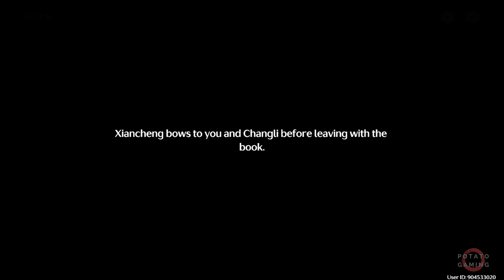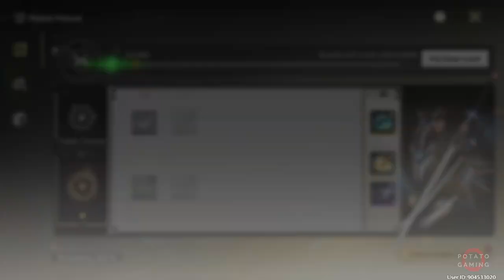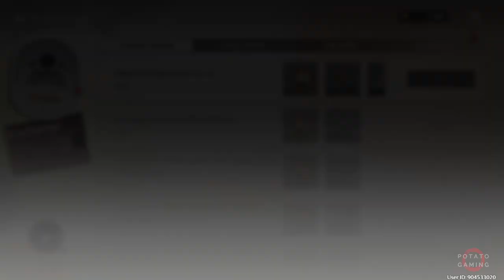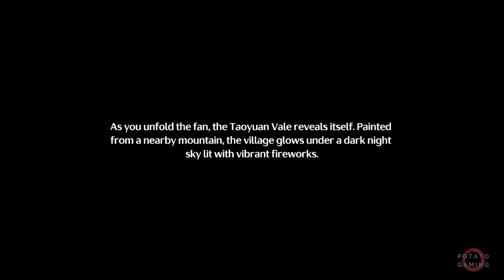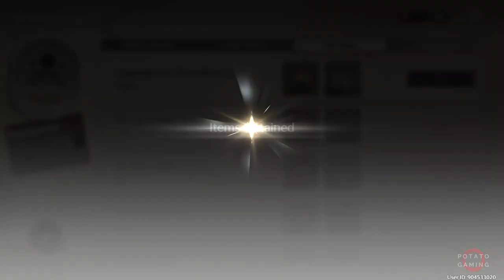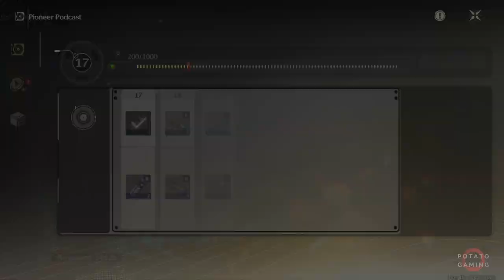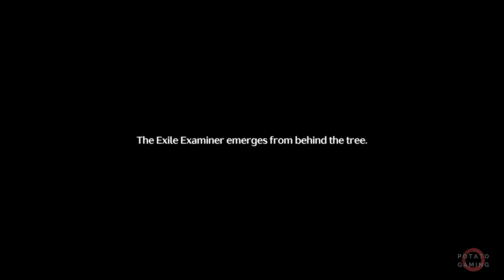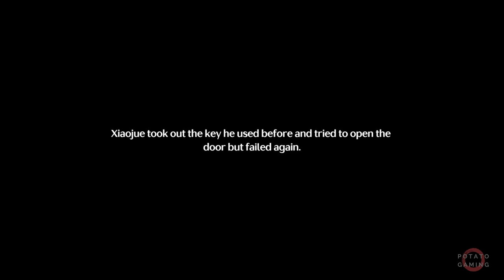WUTHERING WAVES - Gameplay Playthrough Walkthrough No Commentary | Part 21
Testing Just Casual Playing